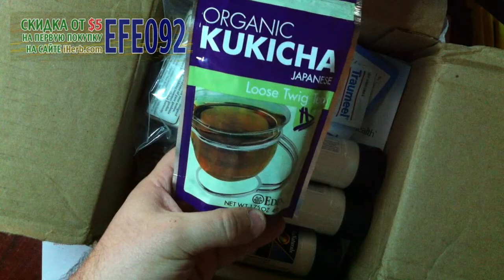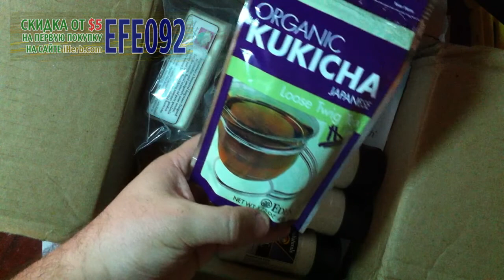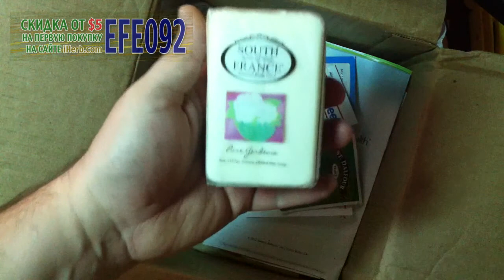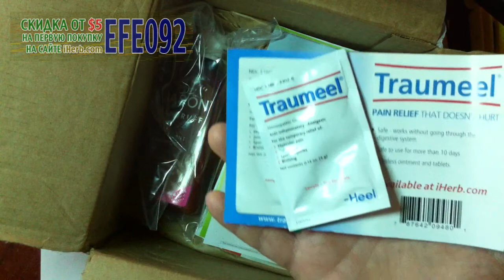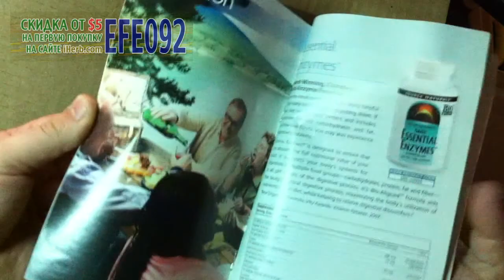InSKU.com - Посылка с iHerb.com (шампунь, чай, мыло...)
Обзор содержимого посылки полученной от iHerb.com

Для того чтобы получить скидку от $5 при первой покупке введите купон EFE092 на этапе подверждения и оплаты заказа [Checkout].
Более подробное описание этих посылок, а также других онлайн-приобретений Вы можете прочесть на сайте